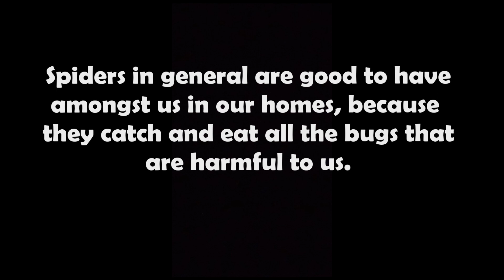Neoholothele Incei Feeding